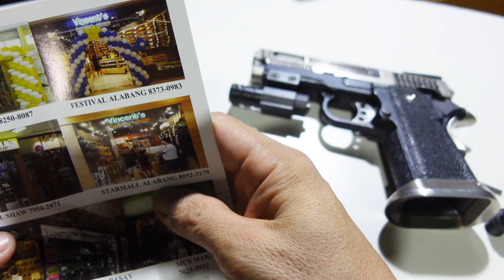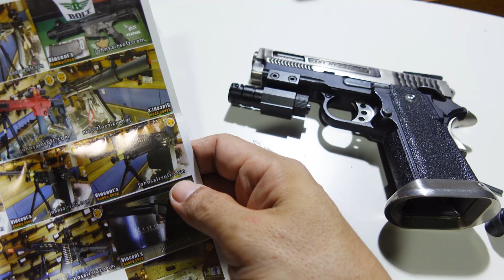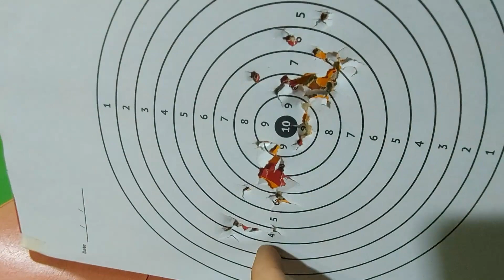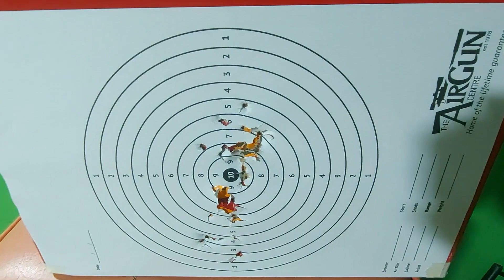Adding Laser and Silencer to WE Baby Hi Capa 3.8 Airsoft Pistol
Adding Laser and Silencer Accessories to WE Baby Hi Capa 3.8